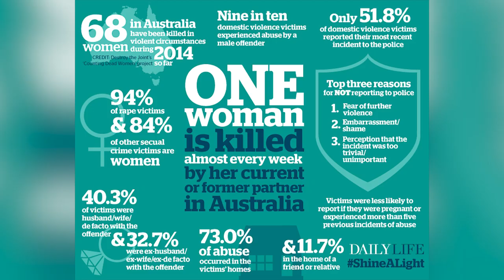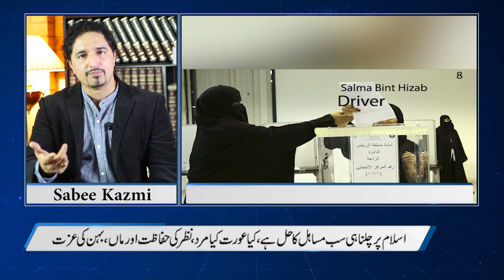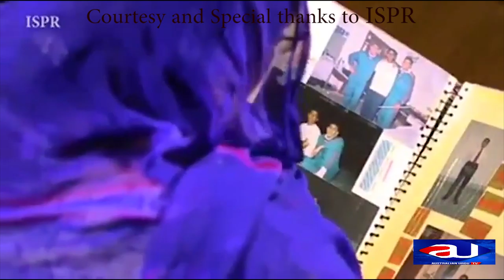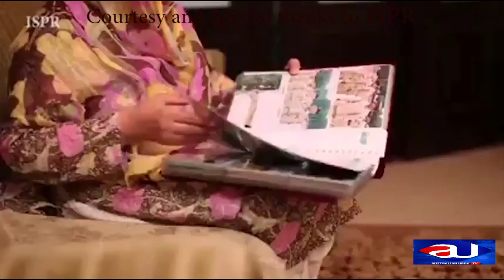Liberal Women,Candle Mafia and real woman of Pakistan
what are the rights of women in Islam. Pakistan has elected a woman twice as a prime minister of the country. Europe , Australia, USA , UK women are the victims of domestic abuse and violence, dont copy them. copy.
women rights